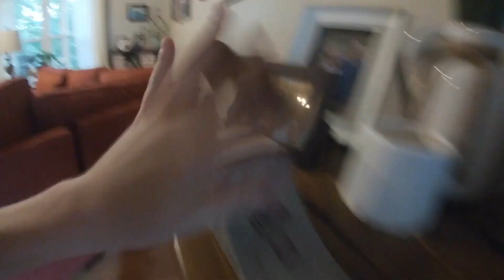Fingerboarding in my house!